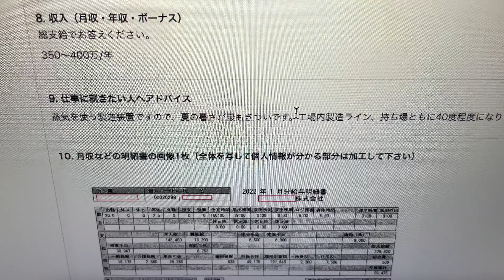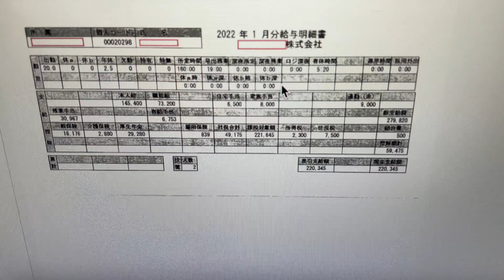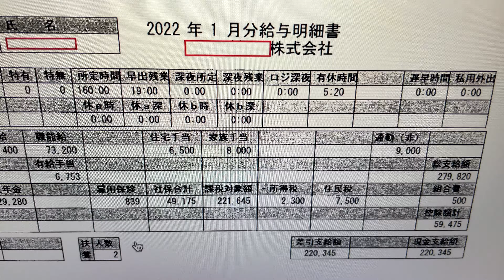【和歌山県の製造業】ダンボール工場10年目！退職前の給与明細！